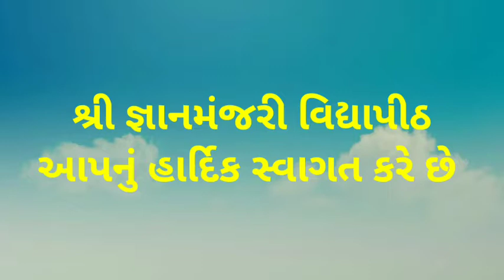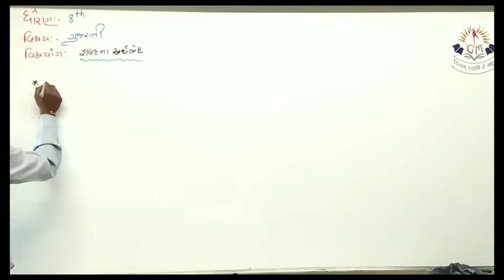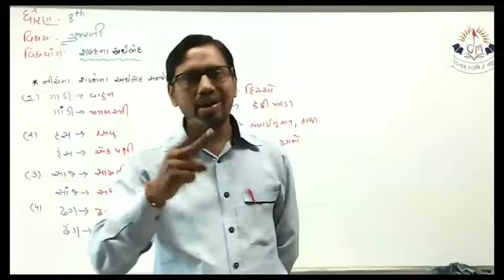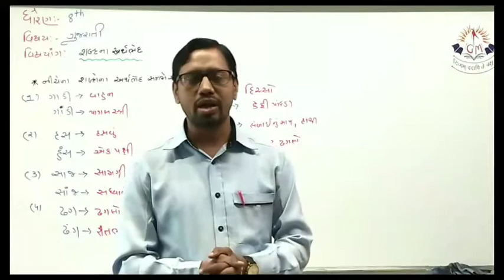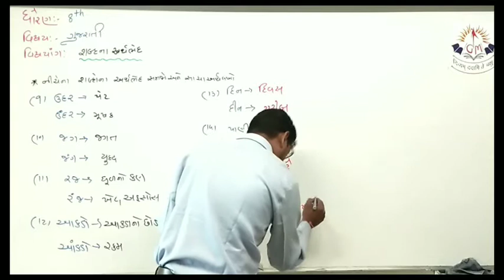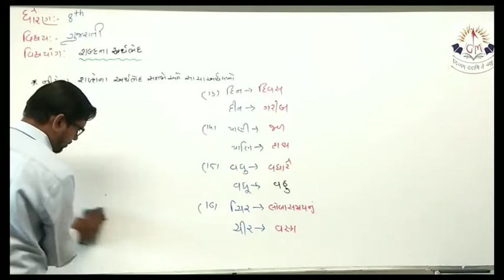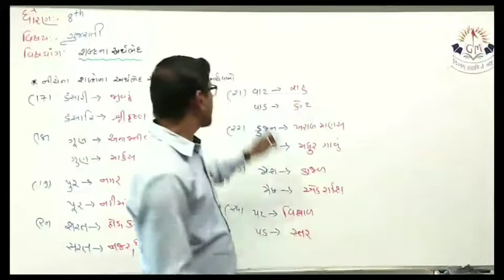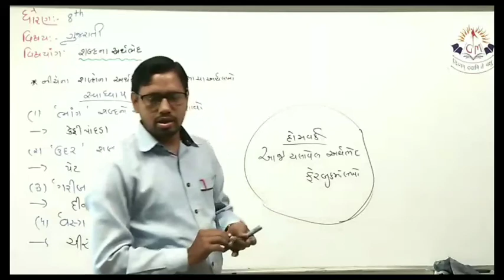G3-8th-CH-શબ્દો ના અર્થ ભેદ-LEC-27